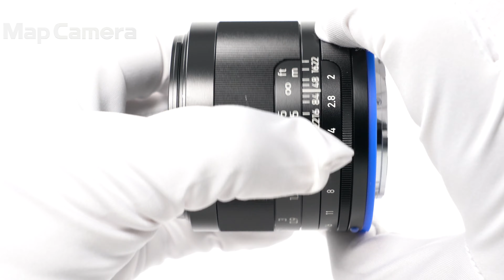Carl Zeiss (カールツァイス) Loxia 50mm F2（ソニーE用/フルサイズ対応） 良品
Carl Zeiss (カールツァイス) Loxia 50mm F2（ソニーE用/フルサイズ対応）

【付属品】
元箱・取扱説明書・レンズフード・レンズフロントキャップ・レンズリアキャップ（社外品）・デクリック用ツール

【人気の理由とは？】ミラーレスに最適化された光学設計。ソニーフルサイズ機との相性も抜群！スナップからポートレートまであらゆる撮影に適した高性能ツァイスレンズです。

【外観】外観にスレ箇所が御座います。通常使用に伴う多少の使用感ありますが、実用品としておすすめの商品です。